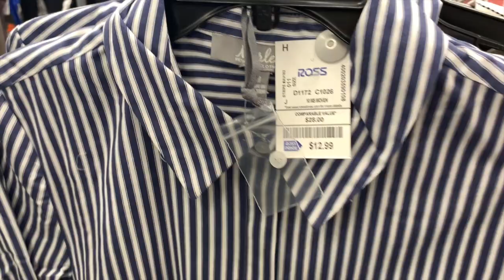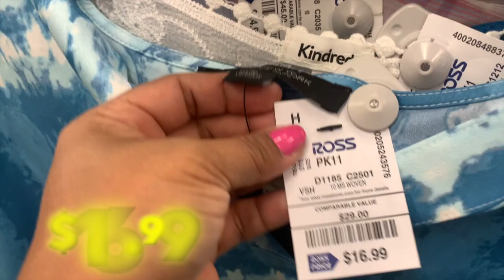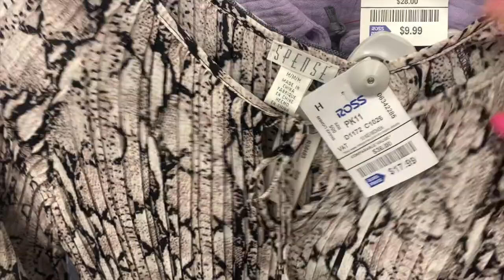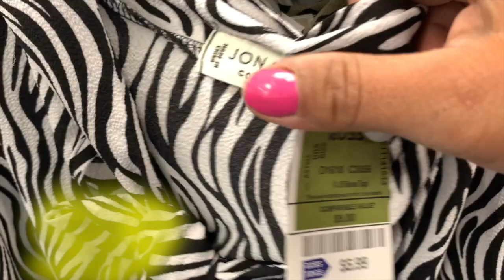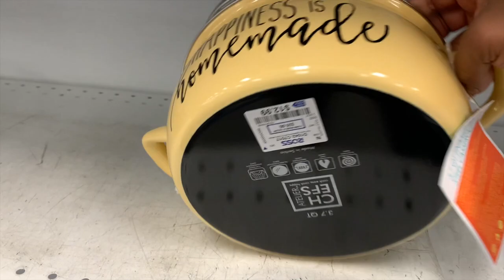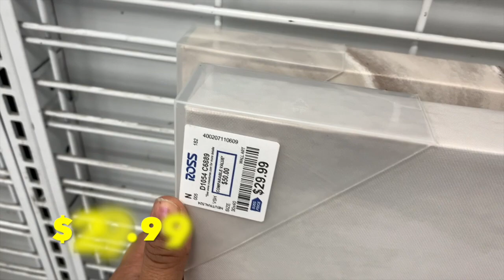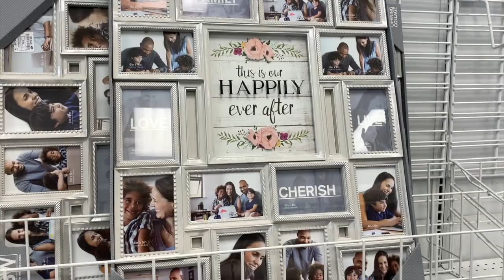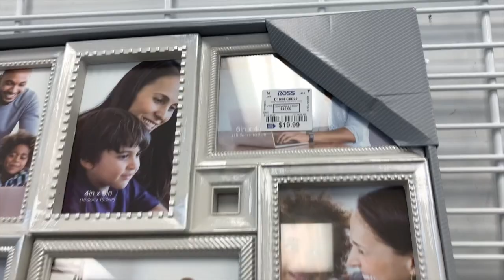Un Poco De Todo En Ross🥿👕/ Caminata De Nuestra Tienda Preferida/ Mayita Mayor/ Junio 2020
Amigos vamos a lo que vinimos aquí a mirar preciosa mercancia y a deleitar nuestros ojos con bellos artículos en nuestra tienda preferida ROSS DRESS FOR LESS.

free to use this song in any of your videos, but you must include the following in your video description (Copy & Paste)